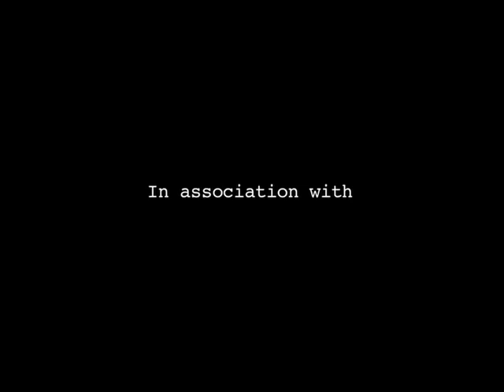"Women and Urology" featuring Dr. Vaughan (YourUrologyMD)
"If we look at the most common the urologists take care of, it's urinary tract infections, and guess who has those. It's women, not men." Dr. Vaughan of New York-Presbyterian Hospital Weill Cornell Medical Center dispels the common assumption that urology is a medical field dedicated to men. Dr. Vaughan also reviews several urologic conditions that commonly afflict women, from incontinence to kidney stones.